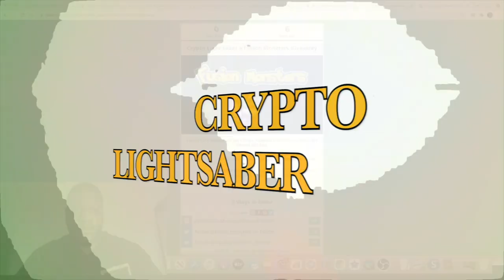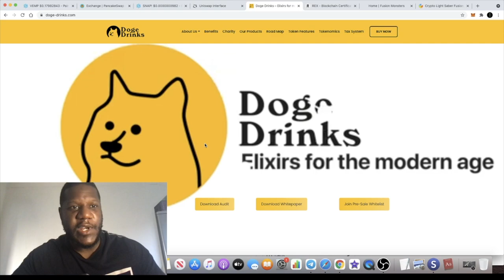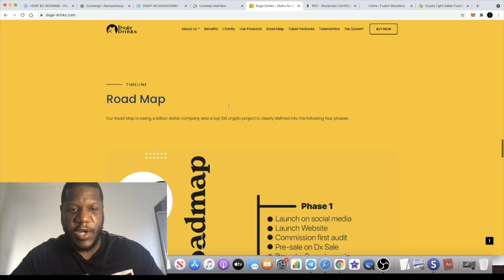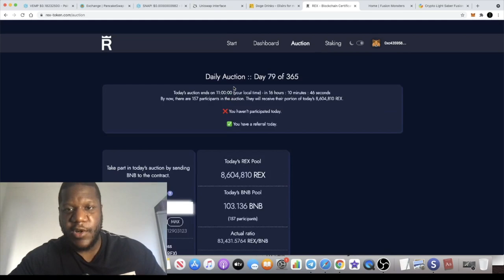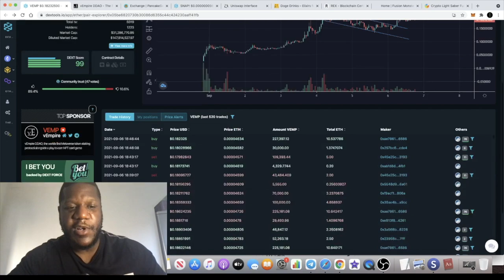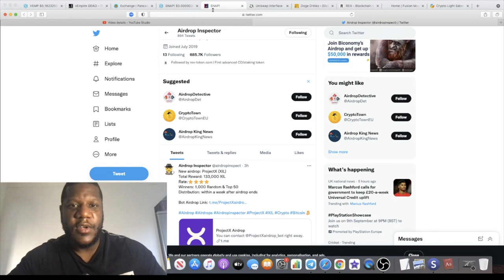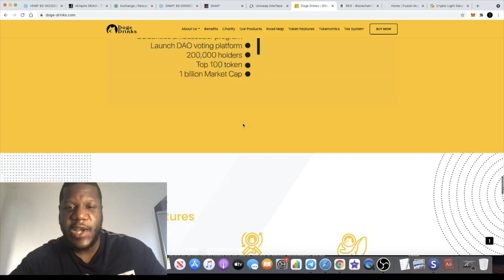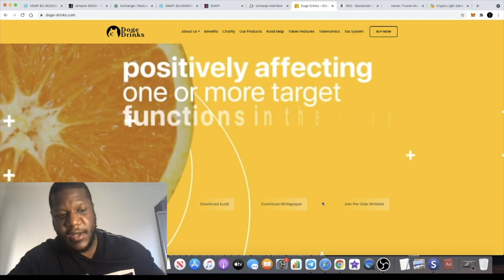BULLISH ALTCOINS RIGHT NOW DON'T MISS OUT!!! 100X REX, VEMP, DOGE DRINKS, SNAP FUSEMON NFT GIVEAWAY